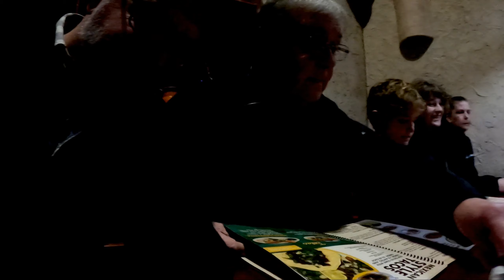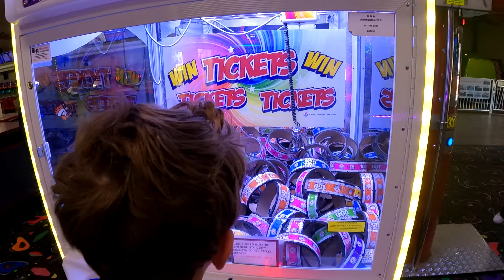Family trip to Tennessee - January 2023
Check out the trip to see my parents in January 2023.